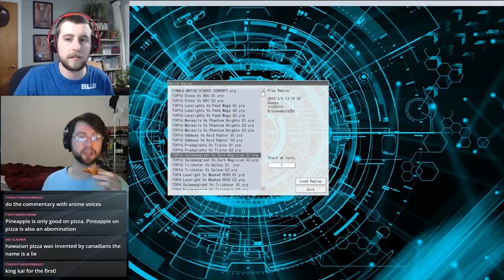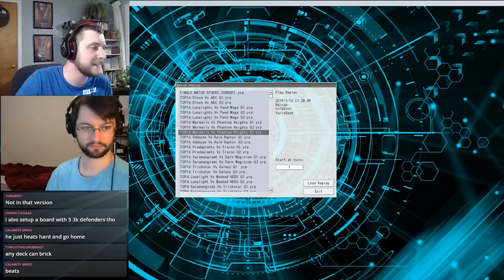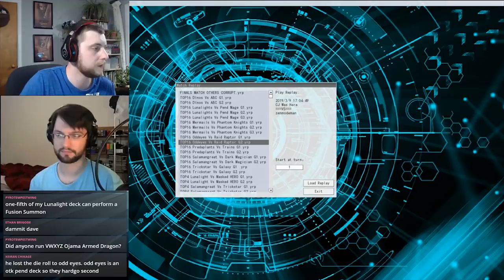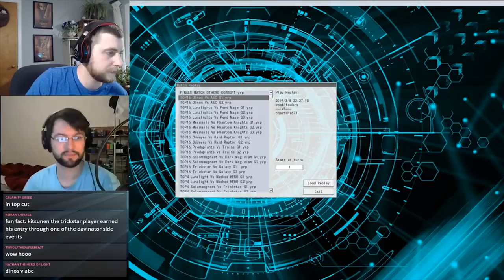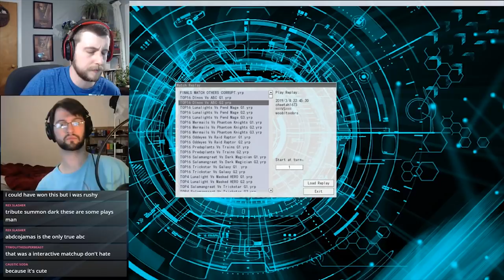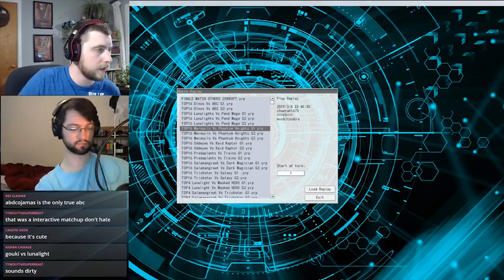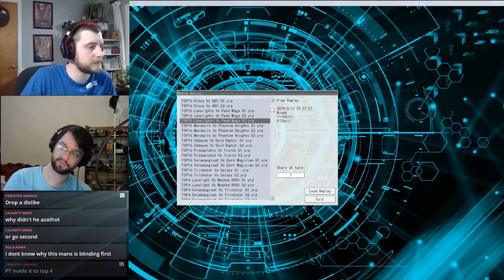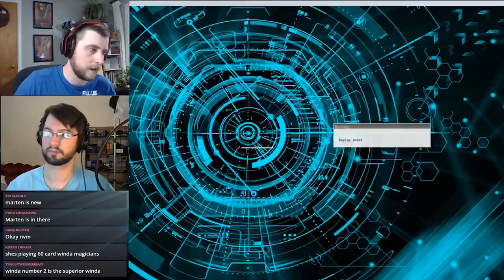Top 16 Replays | DCS 2019: Character Rumble